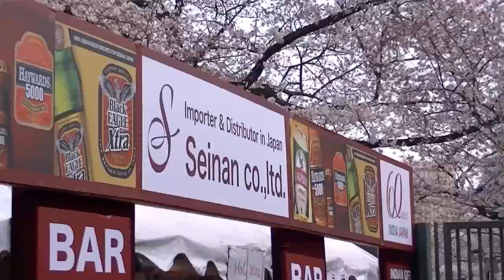東京・千鳥ヶ淵の桜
北の丸公園田安門付近や千鳥ヶ淵緑道周辺の桜です。